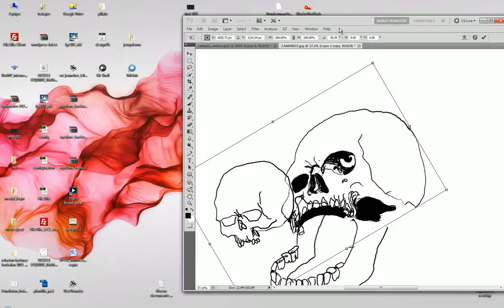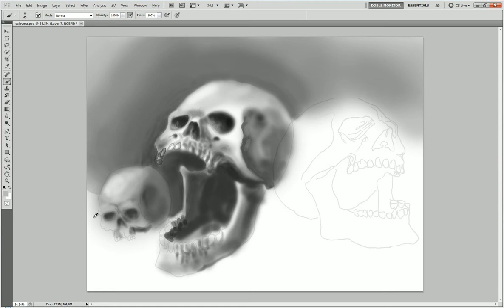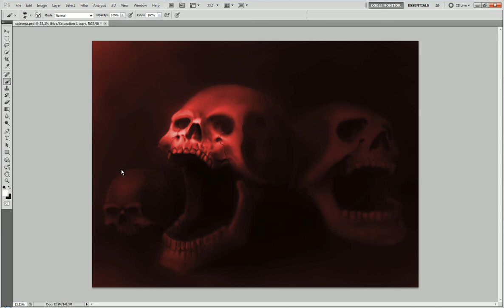Speedpainting Calavera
Dibujando calaveras, esta vez a petición.

5-6 horas aprox, en Photoshop CS5 con Wacom Intuos 2